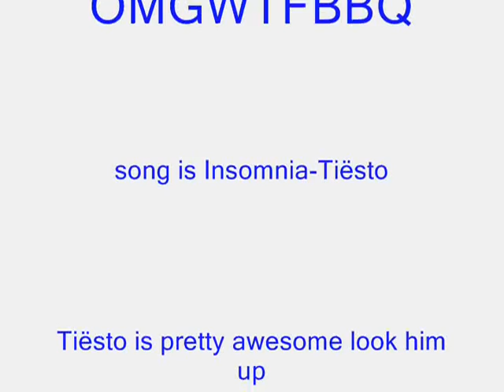[Eski] Botting on CE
this guy plays with a guy called [Eski] botted cause i was owning him and his noobish friend and thought i was bluffing when i said i will upload the vid feel free to tell me what you think... Redeye157. he has xfire redeye199 or something
redeye911111 is the guys youtube account